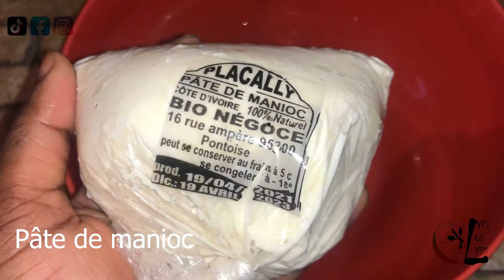Comment faire du Placali ?